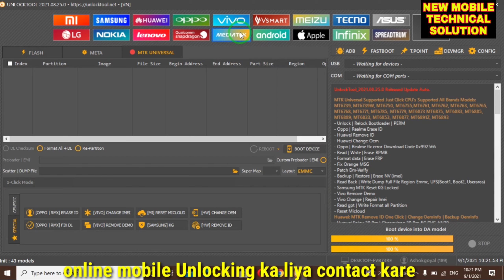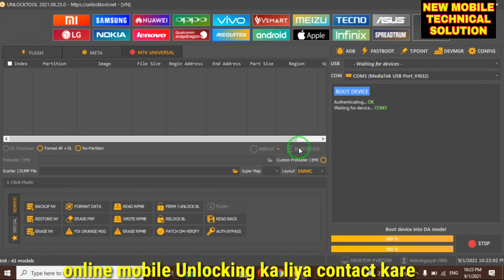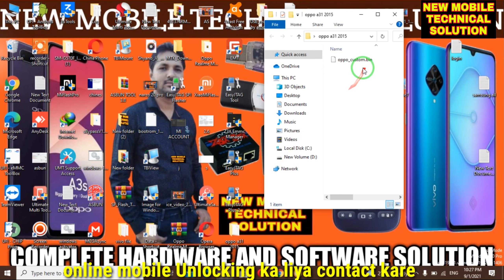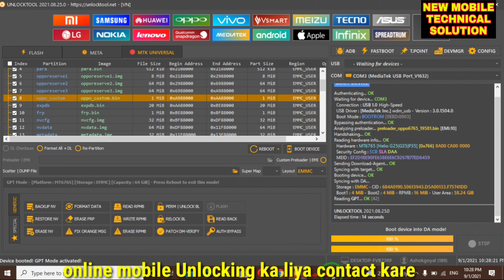Oppo Realme Software unbrick | Download not completed Error code 0x992566 | Error code 0x99256658